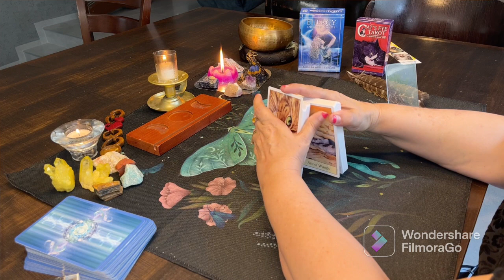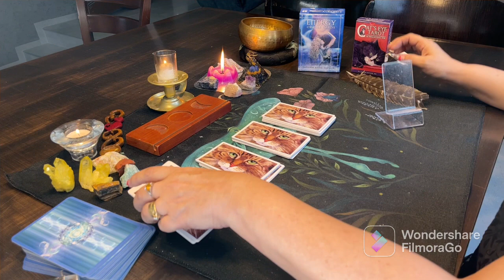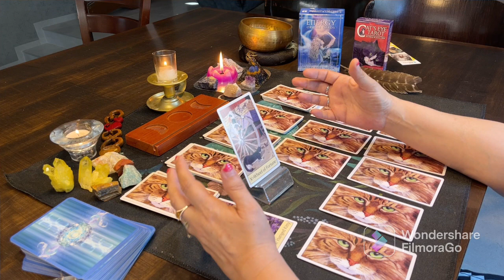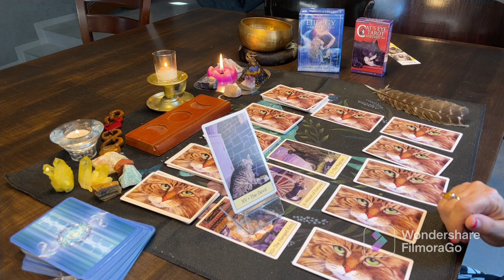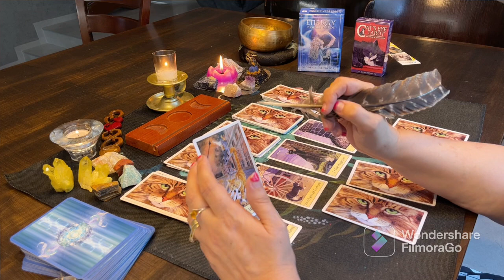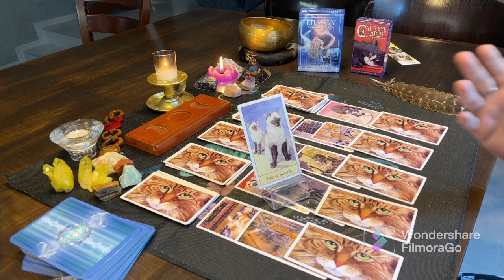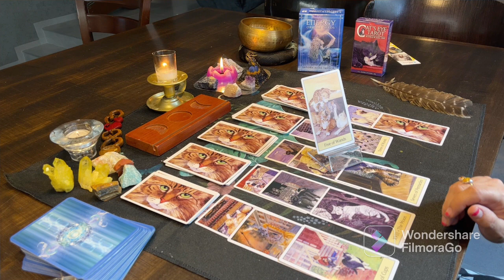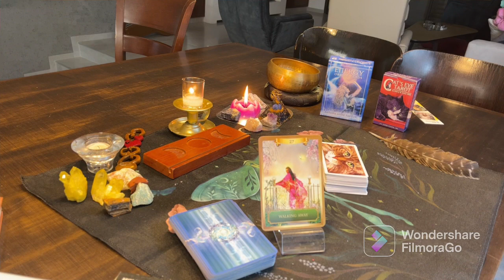Sliding doors: When is the best time for Netflix to air the Harkles docuseries?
Decks used:
CAT EYE'S TAROT
ENERGY ORACLE CRADS

my GETTR account is:
find me on my NEW Instgram account:
tarot_corner_of_dew